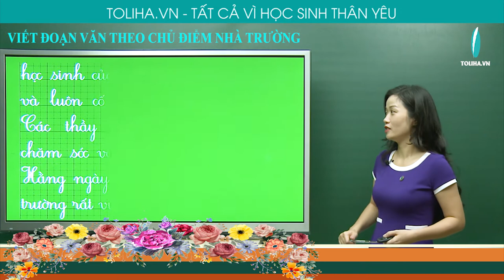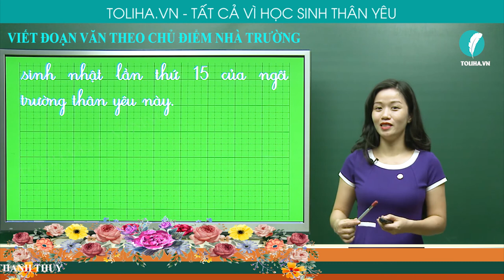VIẾT ĐOẠN VĂN THEO CHỦ ĐIỂM NHÀ TRƯỜNG - TẬP LÀM VĂN - TIẾNG VIỆT 2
Ngôi trường Tiểu học Kiền Bái của chúng em nằm khuất sau rặng cây. Trường em rất rộng và đẹp. Trường gồm ba dãy nhà bốn tầng với một trăm lớp học và hơn ba nghìn học sinh . Trong các lớp, bàn ghế được kê ngay ngắn. Ở trường, các bạn luôn cố gắng thi đua học tập tốt. Năm nay, cô Len là giáo viên chủ nhiệm lớp của chúng em. Cô có giọng nói ấm áp và ánh mắt trìu mến. Cô luôn tận tình uốn nắn từng nét chữ mỗi khi chúng em viết sai. Khi chúng em trả lời hay đọc bài chưa đúng, cô luôn nhẹ nhàng chỉ bảo. Cô luôn căn dặn chúng em phải giữ gìn trường lớp sạch sẽ và biết bảo vệ của công. Chính vì vậy em rất yêu ngôi trường của em và ngôi trường này chính là ngôi nhà thứ hai của em.